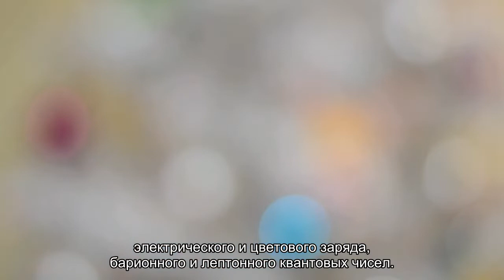Ученые придумали, как создать антиматерию в лаборатории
Изучению антиматерии мешает то, что ее невозможно создать в подходящем количестве в лабораторных условиях. Ученые создали технологию, которая позволяет обойти ограничения.